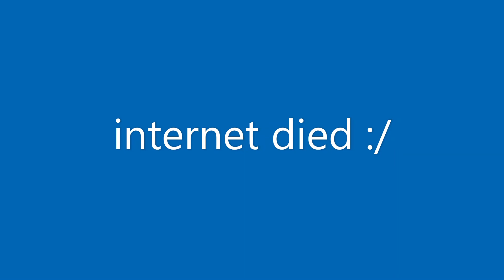KENYAN EXPANSION WITH @Kronky-rn AND TANZANIA!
Today I made a video of Roblox RoN (Rise of Nations) as Kenya Ft @Kronky-rn  and one of my friends!